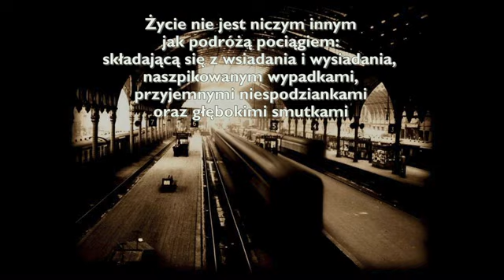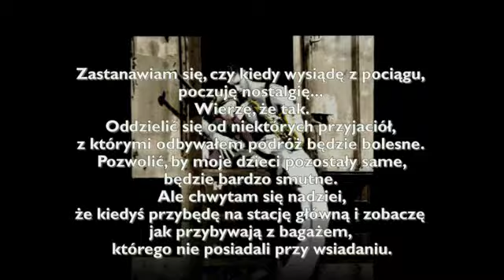PhotoArtProject - Pociąg - "Życie"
Życzenia Noworoczne